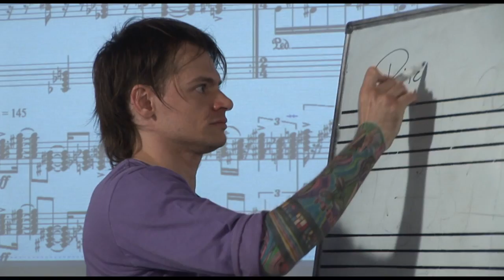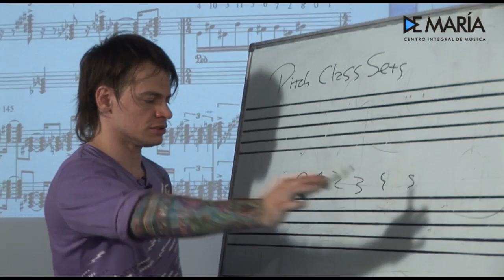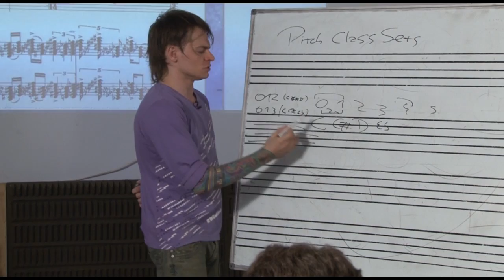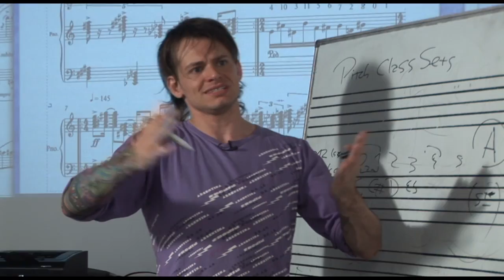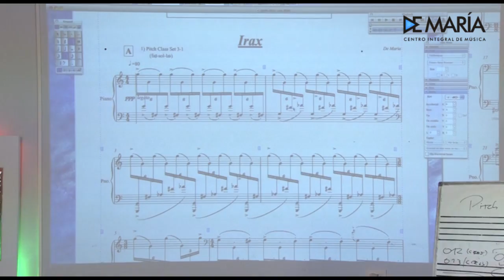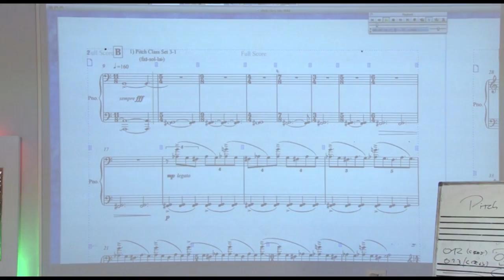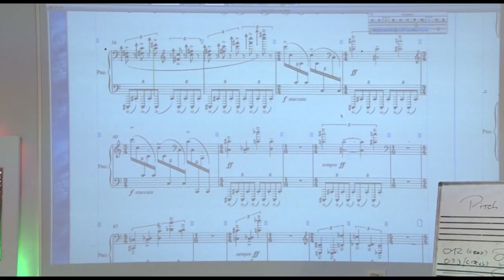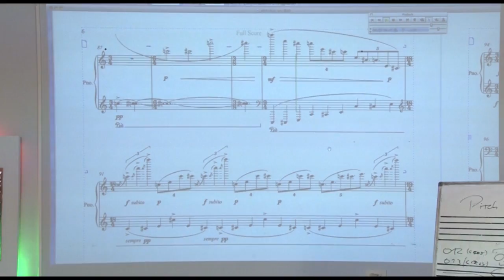8) PITCH CLASS SETS DESDE LAS EMOCIONES